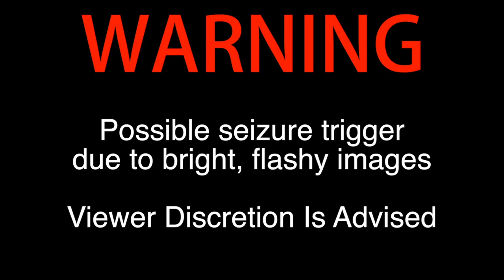Steven Universe: Renegade Pearl (Rough Cut)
Skip to 1:30. The bars and tone was for my editing 2 class. Yes this was in fact for my editing class ⭐️⭐️⭐️